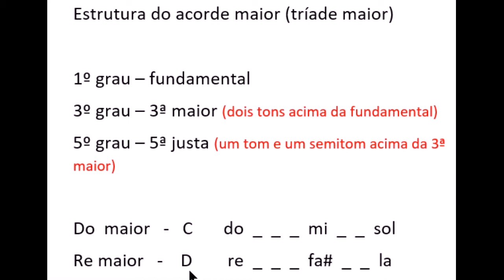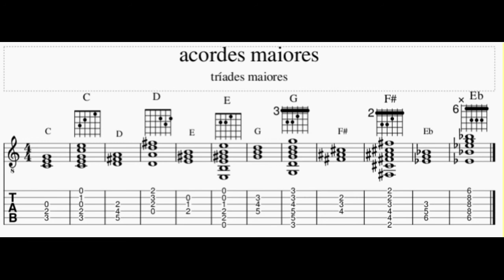Workshop de Férias: Acordes Maiores (FC Itaim Paulista)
Acordes maiores (estrutura), neste vídeo estou apresentando os acordes maiores na tablatura, cifras e na pauta musical.
Este 3º vídeo aborda questões que vimos nos dois vídeos anteriores (intervalos). Educador: Eduardo Ianelli